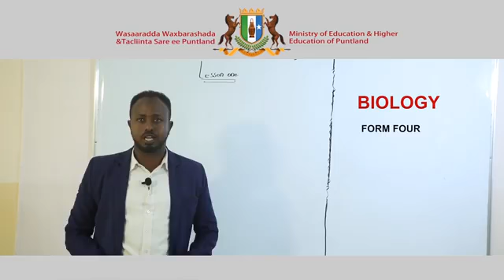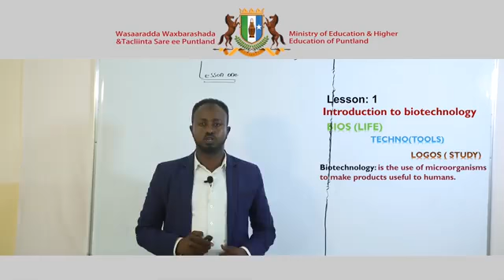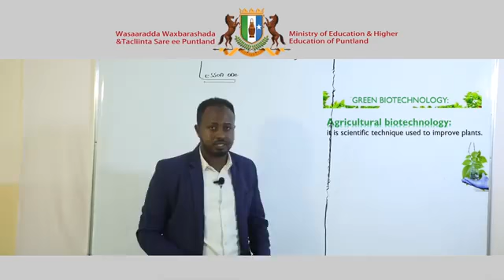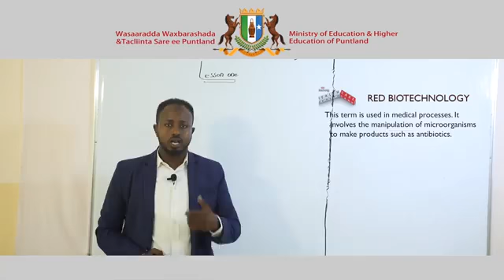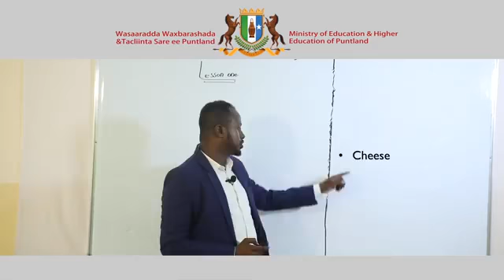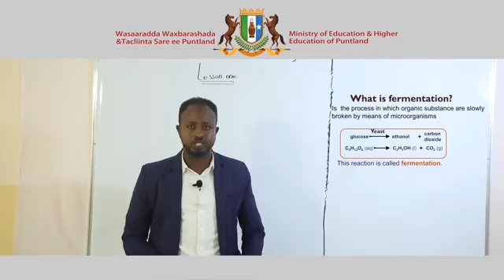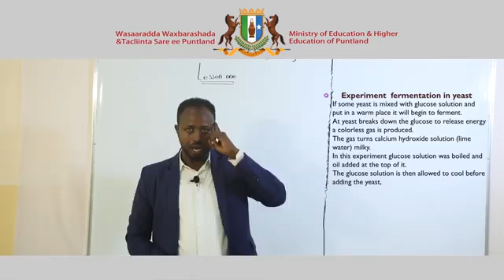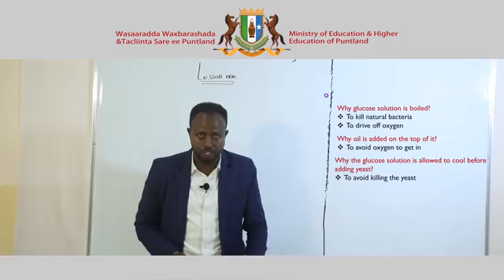Biology-chapter 3-lesson 1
Waa casharada online ka ah oo ay soo dayso sbc tv
Xogmaal press